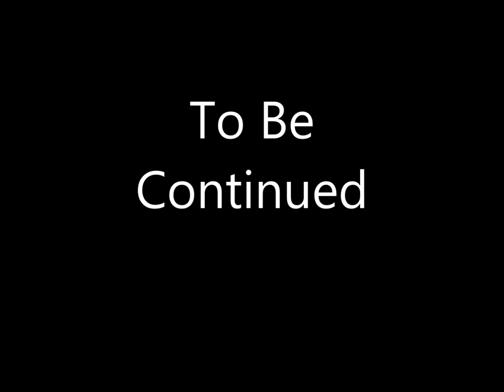onion movie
An experiment of Planting onion seeds with my granddaughter